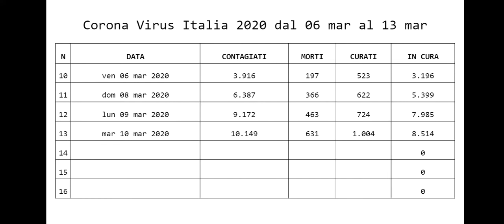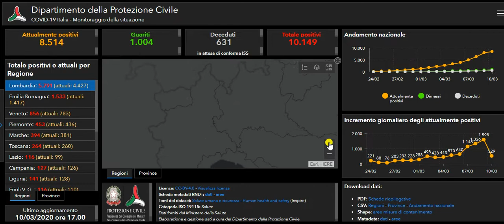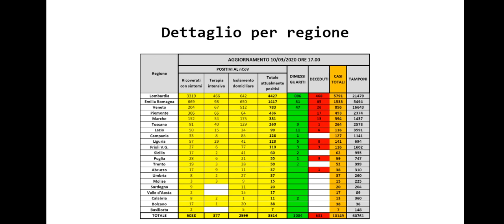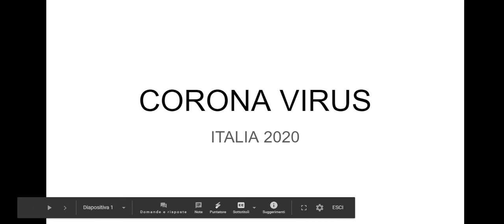Corona Virus Italia 2020 03 10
La mappa della protezione civile disponibile a tutti per controllare lo stato del virus in Italia regione per regione